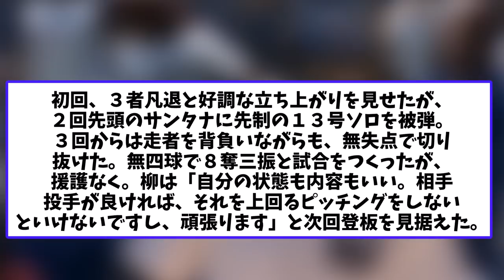柳裕也（8回1失点・完投負け）とんでもない反省のコメントを残す【2chなんj反応】